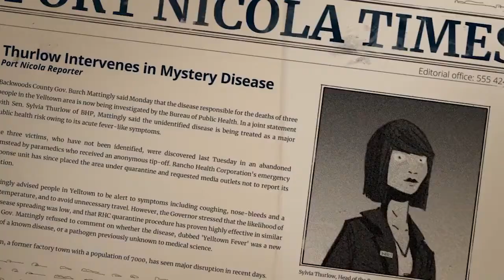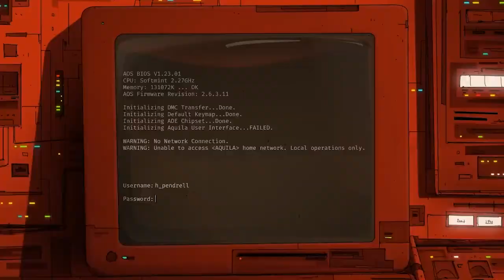Unforeseen Incidents | Trailer (Nintendo Switch)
Release date
Europe : January 27, 2022